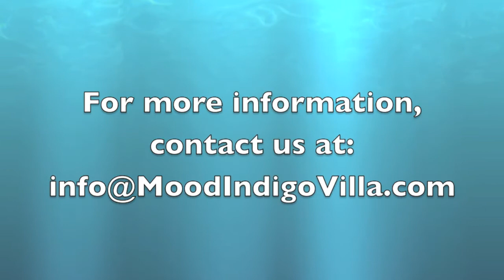Mood Indigo Villa Tour, Great Camanoe, BVI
Mood Indigo is the perfect combination of elegance, beauty, location and functionality. This 3 bedroom, 3 1/2 bath villa on the waterfront of the secluded island of Great Camanoe is the Caribbean getaway you have been dreaming of. Arrive by boat to the private marina just minutes from the EIS airport. During your stay, the included runabout will be readily available at your private slip to provide transportation as you explore more of the beautiful British Virgin Islands. On island transportation to the villa is a golf cart that can also be used to explore the island or get to one of three private community swimming beaches, tennis courts and marina.

The recently completed villa features a huge modern kitchen completely stocked with everything you will need to prepare your favorite meals or to entertain. Granite counters, stainless appliances and custom cabinetry give the kitchen a rare elegant look not often found in the BVI. The folding glass door system in the living area allows for complete open air enjoyment on both the sea side and garden side of the residence, opening an expansive 18' wide on each side. With the villa's ideal location on the water, continuous breezes keep the house comfortable throughout the day. The seaside porch off of the living room is the perfect place to enjoy the magnificent sunrises, moonlit seas or watch the yachts as they waltz across the water. The master suite located in the main house can offer your choice of open air sleeping with the sound of the surf on the beach below, or a wonderful separation from open air Caribbean living with its own air conditioning system. While taking advantage of the fabulous views, you can enjoy the comforts of a honeymoon worthy atmosphere in this amazing suite. The huge walk in shower, double vanity and king size bed facing the sea are sure to make you feel like you have found paradise.
The second bedroom in the main house is also air conditioned and offers guests and families extreme privacy. The outdoor shower has a beautiful view of the sea for open air bathing while maintaing the privacy you desire. The bedroom has two twin beds that can be joined together for king size comfort .
Just down a short path from the main house, you will discover the beautiful boulder and coral shore of the property which has so much to offer. You can sit on a rock and let the water foam around you in our private version of the JVD bubbling pools, snorkel off just a few yards to one of the best spots in the BVI, or lounge in a chair under the sea grapes and palm trees with a good book. All of this with no worry of being interrupted, as you enjoy your private beach in paradise.

Up from the kitchen entrance to the main house is a covered dining pavilion that can be used for entertaining while taking advantage of the spectacular views of the water and islands. Complete with a huge gas bar-b-que pit, tables, chairs, and chase lounges, you may find that this shady and breezy patio is where you want to spend a significant amount of time.

Further up the natural stone sidewalk is the guest house. This self contained original structure is where you and your guests can experience true West Indies living. Large open shutters will allow the sea breeze and ocean sounds to comfort you as you sleep in the full size bed that faces the water. The private full bath offers a full range of amenities.

If you have been considering a vacation in the Caribbean, you have now found what you have been looking for. Outdoor amenities include golf cart, private boat transportation, snorkel gear, floats, hammocks, clear view kayak, and much more. The house is equipped with everything you need to make your stay enjoyable, including a full size washer/dryer, water conditioner, ice makers, full complement of kitchen appliances, and satellite TV and wireless wifi to name a few.

With Great Camanoe's perfect location near the East End of Tortola, you can easily arrive by air and be at the villa within 10 minutes of landing -- no expensive and lengthy cab rides or ferry transfers. Our caretaker will be awaiting your arrival with our private boat, and will have you enjoying paradise within minutes. No need to waste a vacation day staying in a hotel in St Thomas or Road Town because you were unable to meet a ferry schedule. Let us show you how to save money and vacation time when you book your travel.